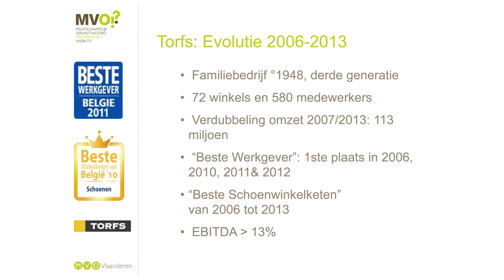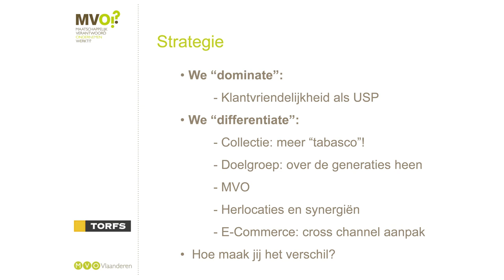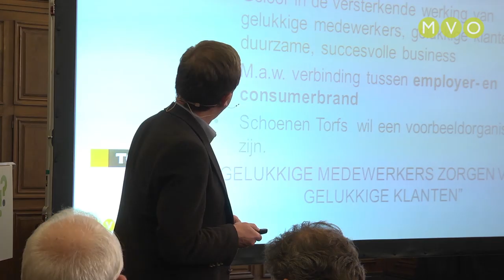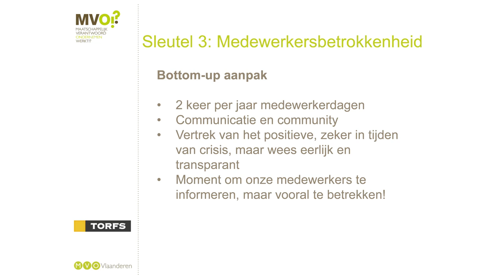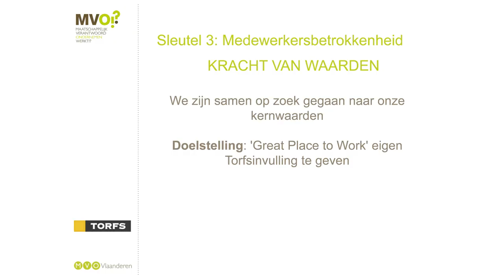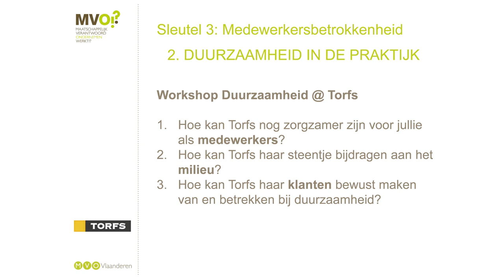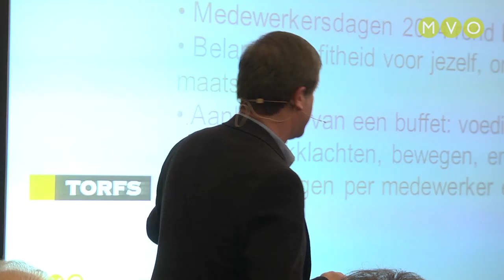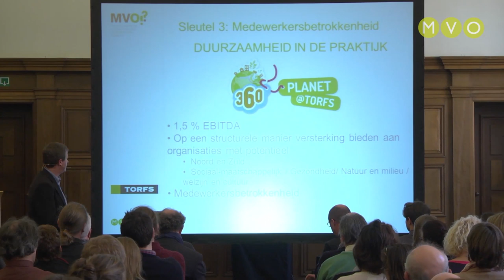Wouters Torfs - Schoenen Torfs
360° zorgzaamheid

Schoenen Torfs gaat voor 360° zorgzaamheid!

Zorgzaamheid naar onze medewerkers toe zit al lang in ons DNA. Dit heeft heel veel te maken met de cultuur van ons familiebedrijf. Nu kiezen we er echter voor om een stap verder te gaan en het begrip zorgzaamheid een nieuwe, eigen dimensie te geven. We zien het als onze maatschappelijke verantwoordelijkheid een bedrijf met een groot hart te zijn dat mee zorg draagt voor al haar stakeholders.

Om dit beleid vorm te geven kiezen we resoluut voor een bottom-up aanpak waarbij de invulling van duurzaamheid mee door onze medewerkers wordt bepaald. We geloven heel sterk dat deze 360° zorgzaamheid resulteert in 360° winst.